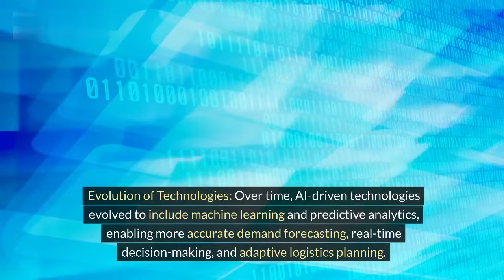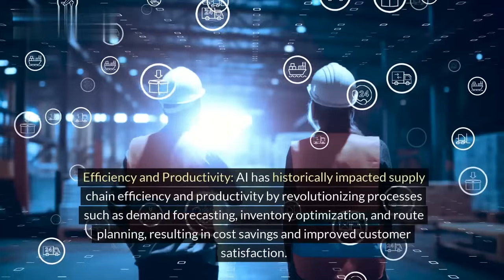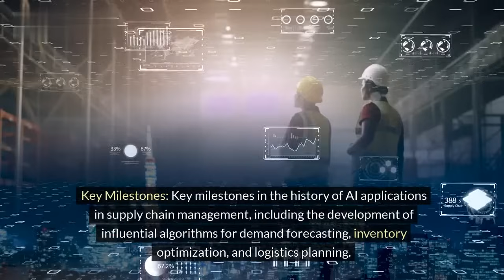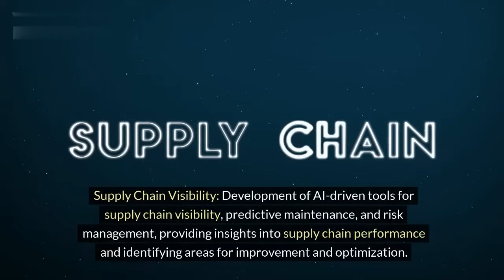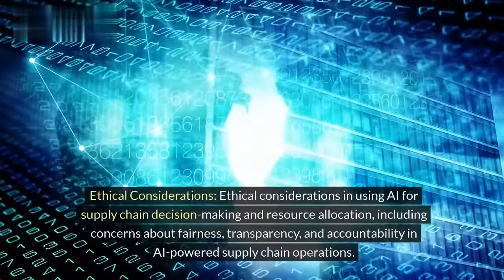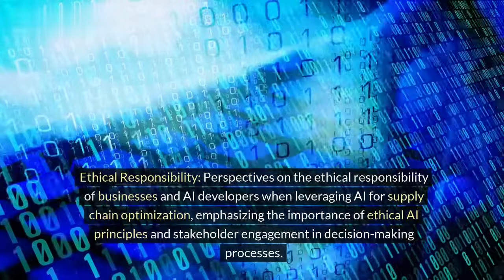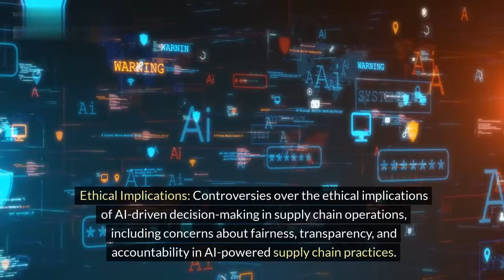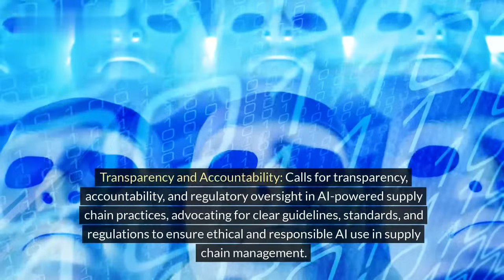Supply Chain Management with AI: Unlocking Efficiency and Optimization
Explore the transformative impact of AI on supply chain management, from its historical roots to cutting-edge advancements. Learn about the historical milestones, technological breakthroughs, and future prospects in optimizing and streamlining supply chain operations. Delve into the challenges, controversies, and the fascinating interplay between AI and logistics efficiency.